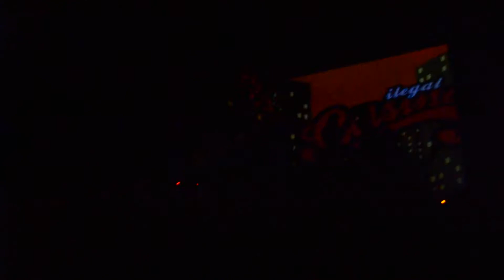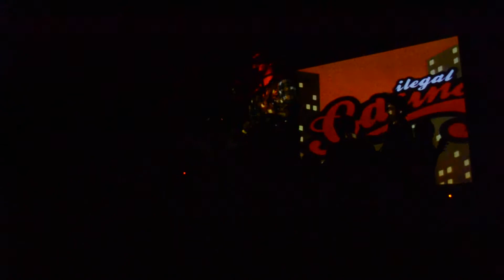"Pasatiempo" live tupé...by CASINO ilegal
Filmado mitad por Mailu y mitad final por Mole...desde el minuto 2.40..imperdible...rockeriada un 20 de Julio, fecha compartida con Juan Tenti y con La Freiza